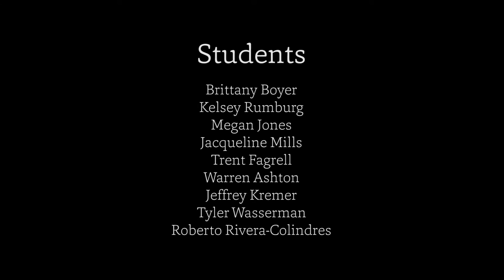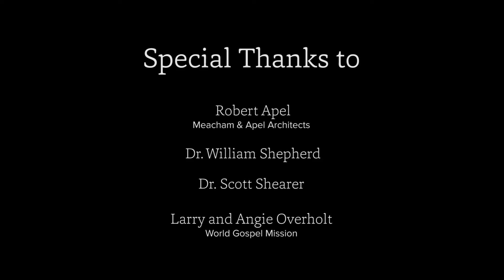Ohio State students and faculty build home, friendships in Honduras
Honduras Sustainable Housing Capstone Project, Summer 2015, Siete de Mayo, Choluteca, Honduras